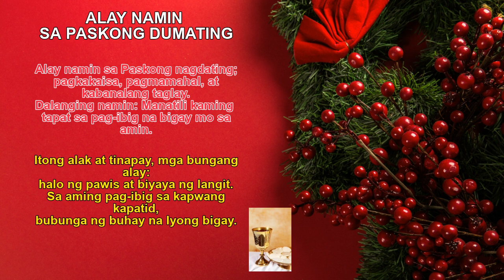ALAY NAMIN SA PASKONG DUMATING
This liturgical song for the Preparation of the Gifts was composed by Fr. Carlo Magno Marcelo. Its accompanying piece is "Alay Namin sa Iyong Pagdating", which is sung as an Offertory song for the Advent season. Now this one is an Offertory song for the Season of Christmas. Rendering this song is the St. Michael the Archangel Male Choir, which regularly sings at the Minor Basilica of the Black Nazarene (Quiapo Church). Credits to the Quiapo Church Facebook page for the original video of the whole Mass.

Christ our Lord is born in "Bethlehem", the "House of Bread". And because he is the Bread of Life, the celebration of his Nativity is called "Christ's Mass". The great celebration of Christmas is centered on Christ & the Eucharist. That is why Dec. 25 is a Holy Day of Obligation not just a requirement, but also an act of devout and great worship to our King of Kings, who is born in order to give us life, which is visible in the Sacrament of the Eucharist.